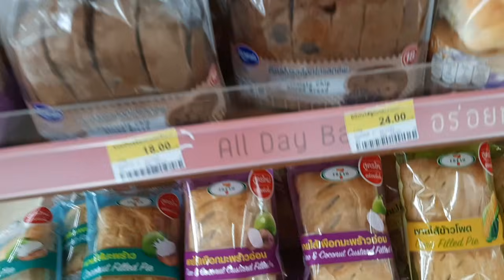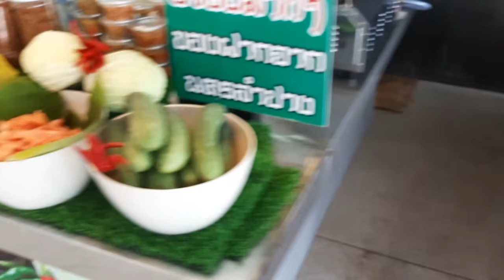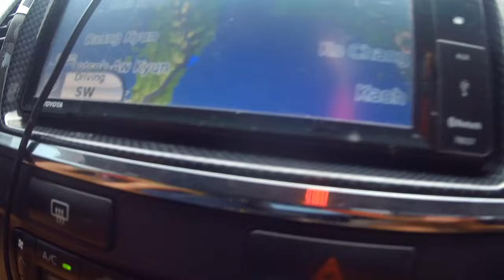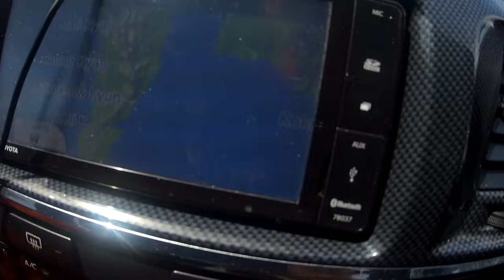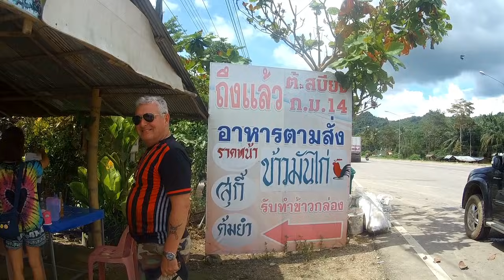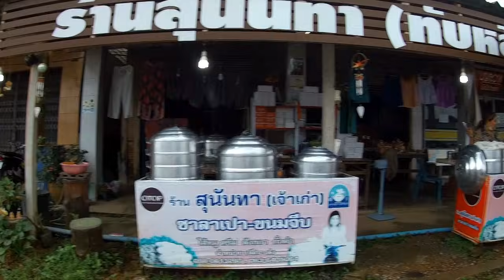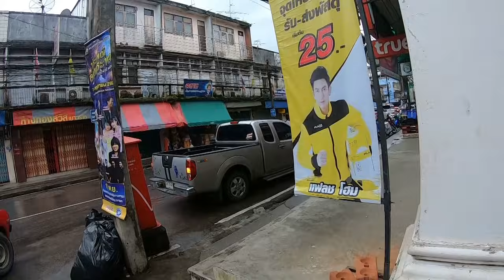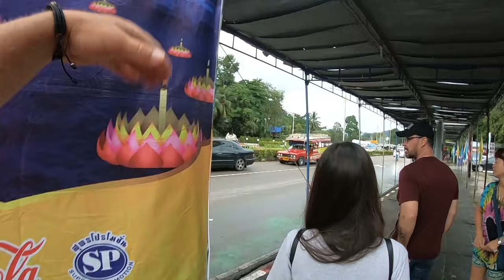Roadside Restaurants Not for a Weak Stomach, Ranong Thailand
VLog#724 Today we drive from Prachuap Khiri Khan to Ranong Thailand. Some great stops and scary food stops. Check out the city area in Ranong, A fun Day and reality of living in Thailand.